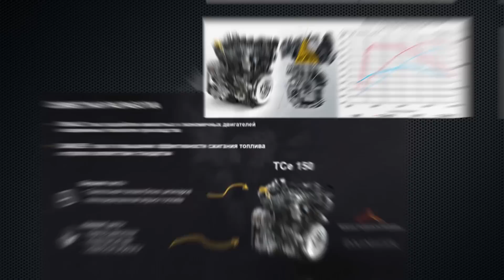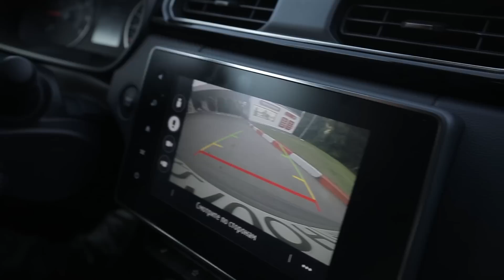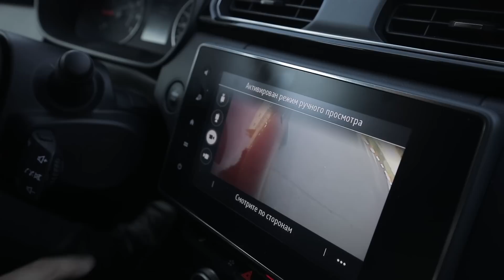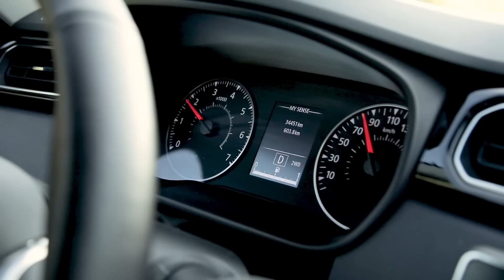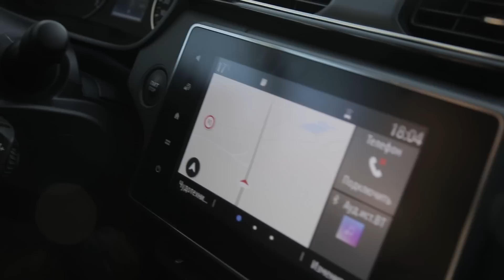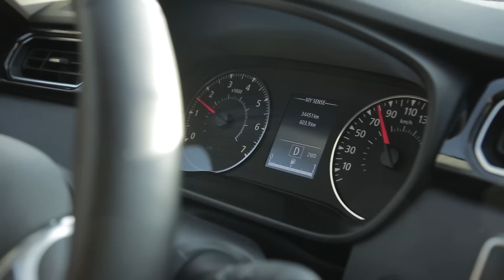В Ижевск на Рено Аркана. Renault Arkana: BMW X6 на минималках СТОК №81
О кроссовере Рено Аркана высказался, наверное, уже каждый, кто имеет какое-то отношение автомобильным медиа. А я добрался до Renault Arcana только теперь, зато сразу в боевом режиме: рванул на нем аж в Ижевск. По классике жанра машина досталась в топовой версии с турбомотором и полным приводом.